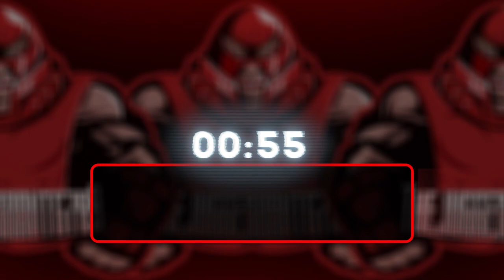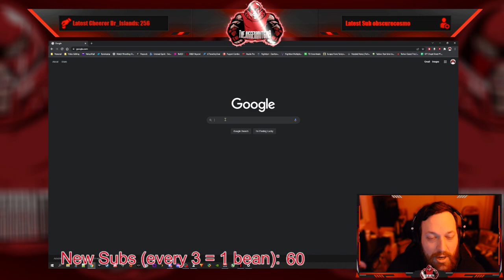Full Stream - February 20, 2022 - (Dying Light 2)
Recording from February 20, 2022 over on Twitch. Jugg plays DyingLight2StayHuman!